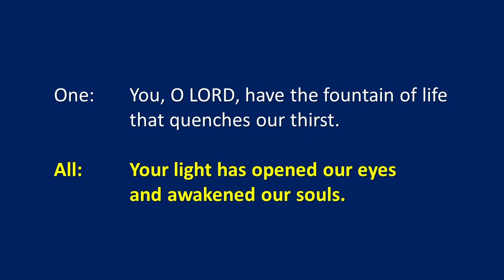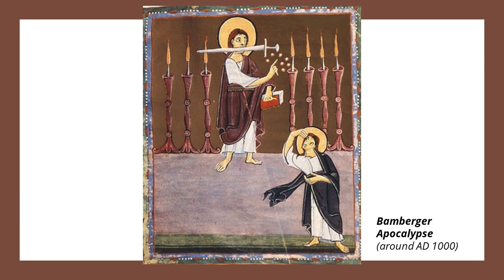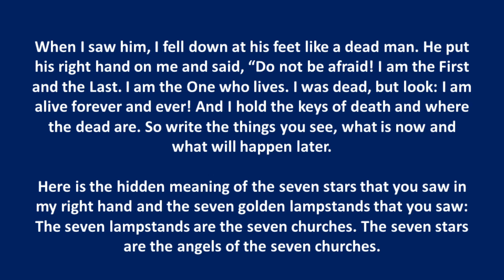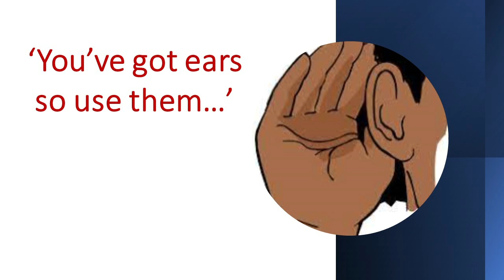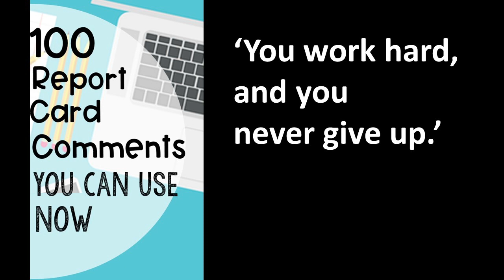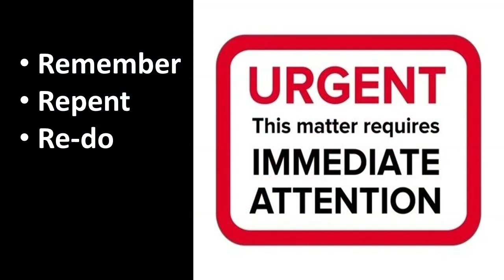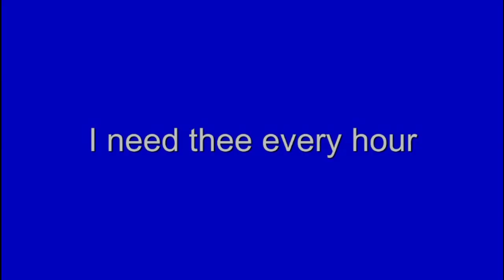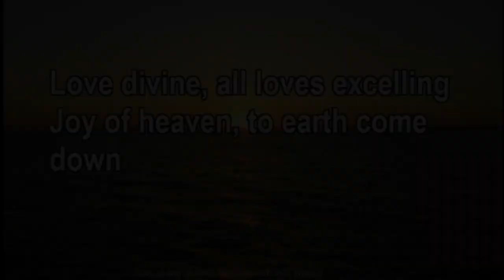Penicuik Trinity Community Church Service, Sunday 20th August 2023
This illustrated video, displaying the bible reading words and images used in the service.

Songs that were sung are available on these links:-

Next Service, Sunday 27 August 11.00am
at Trinity Community Church
led by Rev John Urquhart